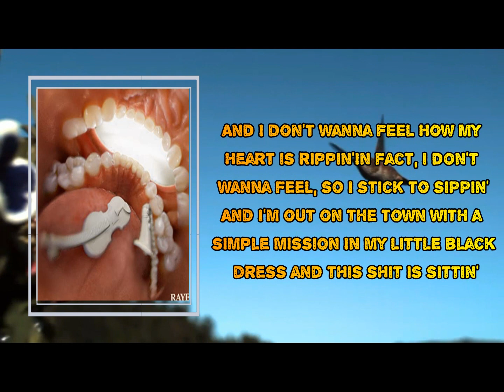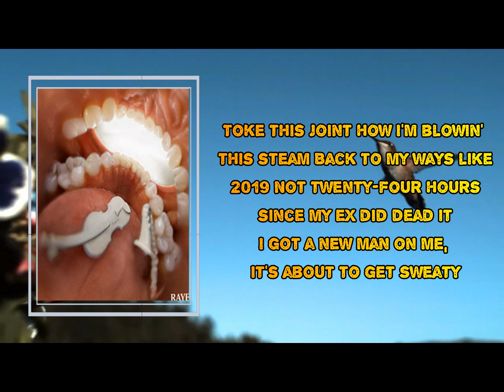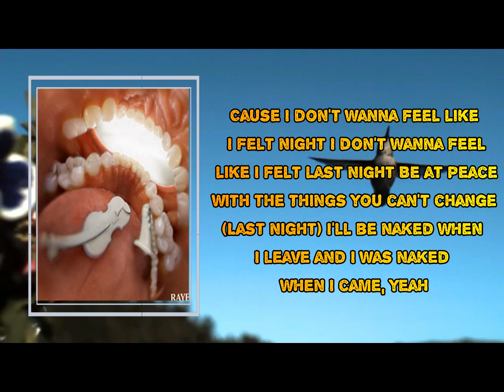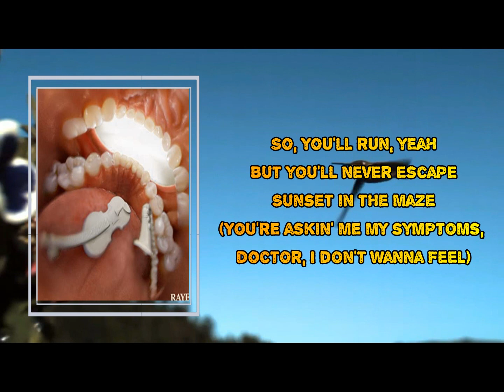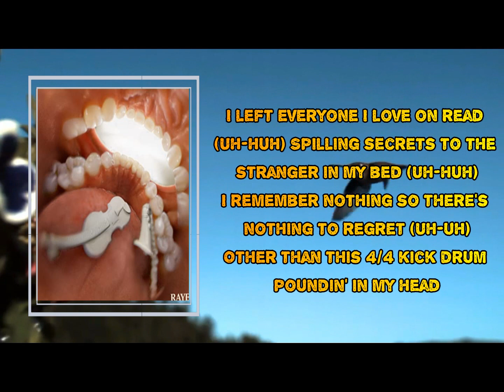RAYE & 070 Shake - Escapism (Lyrics)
RAYE
Mary Jane.
RAYE
Oscar Winning Tears.
RAYE
[Pre-Chorus: RAYE]

You're askin' me my symptoms, doctor, I don't wanna feel, mm (What?)